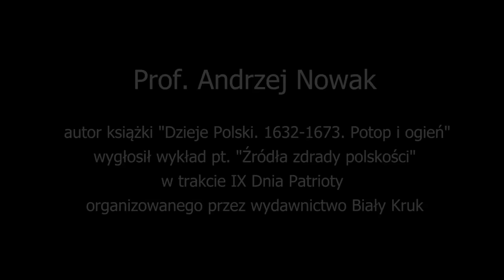TO MUSISZ ZOBACZYĆ! PROF. ANDRZEJ NOWAK: ZDRAJCY POLSKOŚCI. PRAWDZIWE PRZYCZYNY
Prof. Andrzej Nowak, autor nowej książki "Dzieje Polski. 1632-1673. Potop i ogień" wygłosił ten wykład w trakcie obchodów IX Dnia Patrioty zorganizowanego przez Wydawnictwo Biały Kruk.